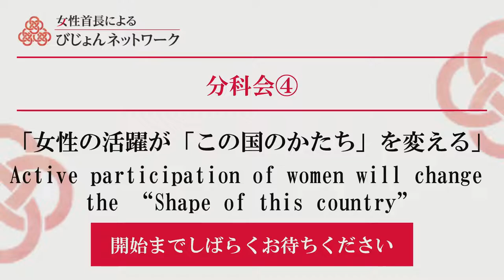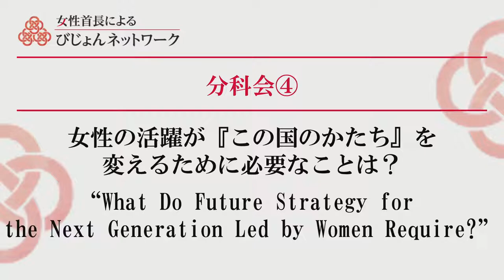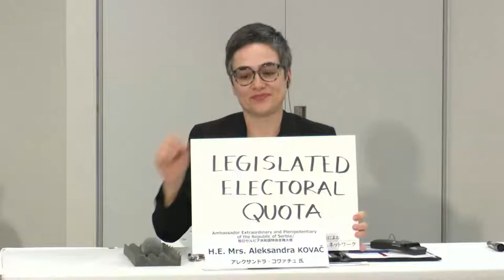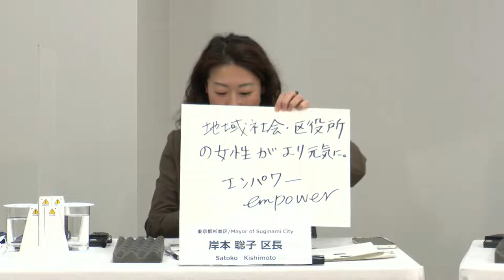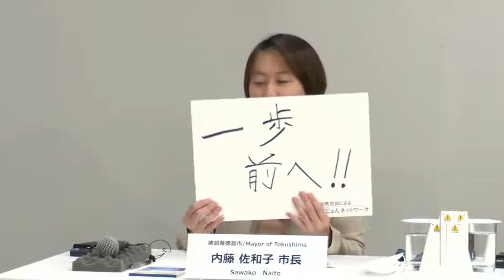Breakout Session④Script「Active participation of women will change the “Shape of this country”」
"Vision-Network" by Female Governors and Mayors Conference
Sun.20th Novemver.2022　13：30～16：25 JST

15：00～15：45

●Speakers
・H.E. Mrs. Aleksandra KOVAČ, Ambassador Extraordinary and Plenipotentiary of the Republic of Serbia
・H.E. Mrs. Genevieve Edna APALOO, Ambassador Extraordinary and Plenipotentiary of the Republic of Ghana to Japan
・H.E. Ms. Sandy Anabell DAVILA Sandoval, Ambassador of the Republic of Nicaragua to Japan

・Junko Kawamata Mayor of Nasukarasuyama
・Hiroko Mase, Mayor of Nogi Town
・Satoko Kishimoto Mayor of Suginami City
・Sawako Naito, Mayor of Tokushima
・Makiko Ikeda, Mayor of Ino town

●Moderator
・Tomoko Oomura
International Journalist / Bilingual Host / NHK World English Radio News Desk

Please cooperate with the following questionnaire after viewing.